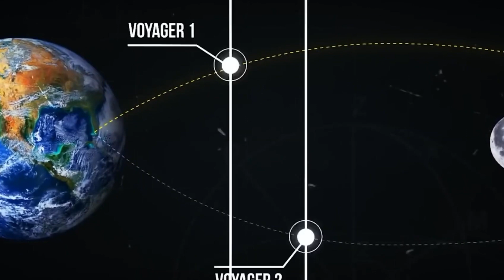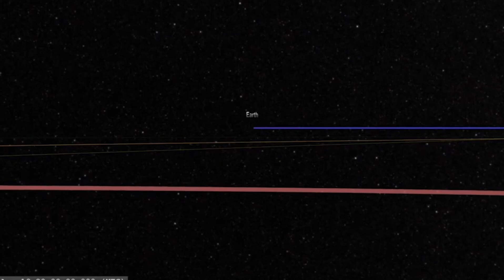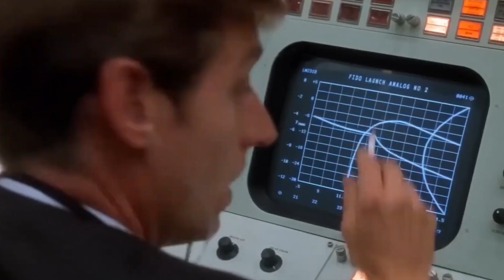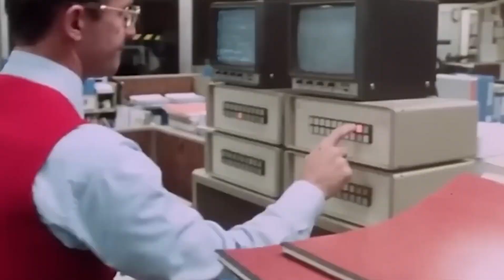Voyager 1 just made an IMPOSSIBLE Discovery after 45 years in Space